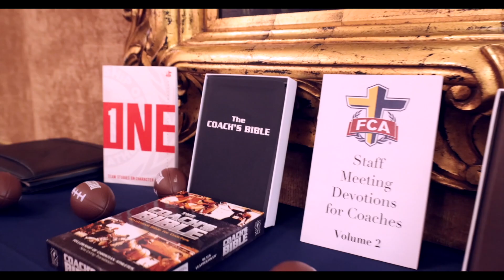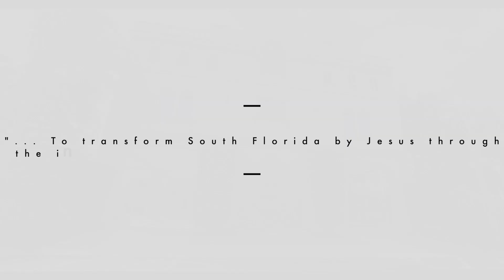FCA 2021 Orange Bowl Prayer Breakfast